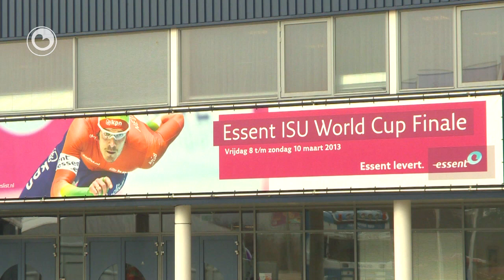Top reedrydwrâld yn Thialf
Dit wykein sammelt de wrâldtop fan it reedriden him yn Thialf foar it finalewykein fan de wrâldbeker. Foar guon in wichtige wedstriid, omdat se harren noch pleatse moatte foar it WK ôfstannen oer trije wiken yn Sotsji. Foar oaren, sa as bygelyks Sven Kramer is it net mear as in opwaarmerke foar dat WK. Kramer is dêr favoryt op de 5 en 10 kilometer en ek mei de efterfolgingsploech.

It WK ôfstannen is it lêste toernoai fan dit seizoen